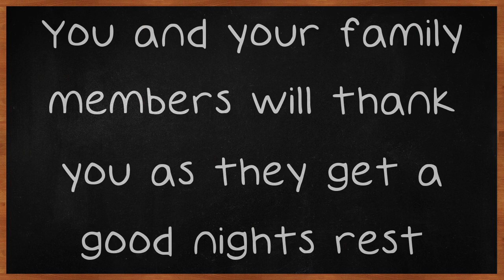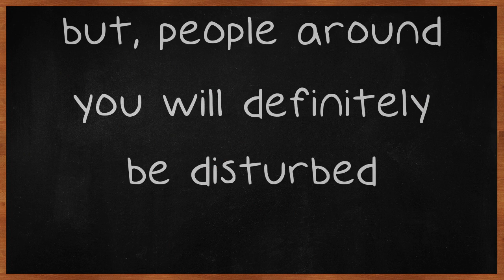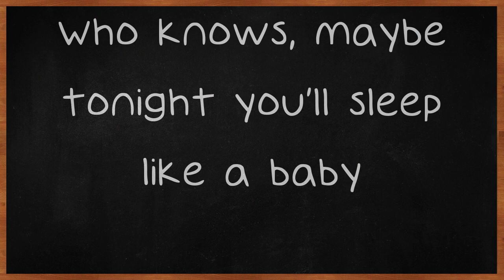Fantastic Tips To Rid Yourself Of Snoring Problems Today.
Fantastic Tips To Rid Yourself Of Snoring Problems Today. What is causing your snoring problem? If you don't know the answer to that you may find some suggestions here. There are also some tricks that you can try to ease up on the snoring you do at night. You and your family members will thank you as they get a good nights rest.